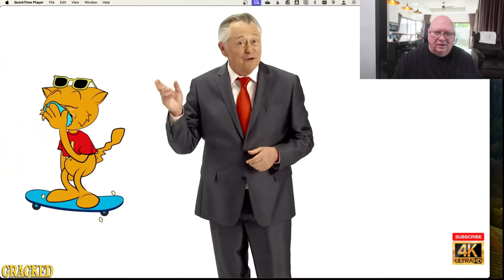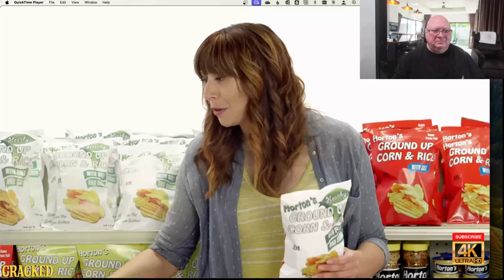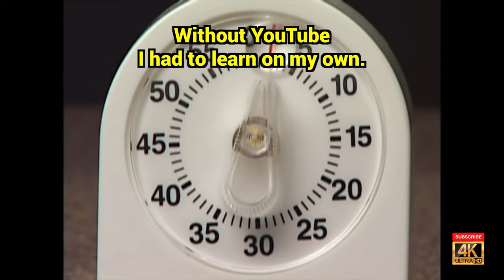Going Carnivore in Thailand - My Successes, Pitfalls, and Failures - Day 15 Episode - SpaghettiOs ?